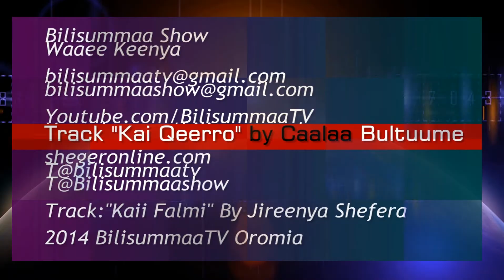OMN: Dictator Jawar & Oromia Media Networkaa Part # 1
OMN: Dictator Jawar  & Oromia Media Networkaa Part # 1 11/27/2014
bilisummaashow